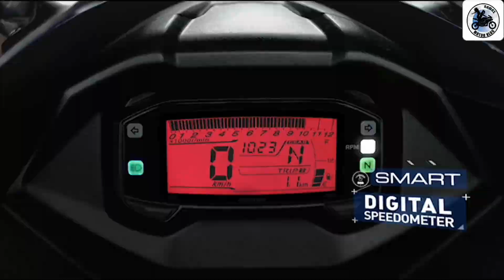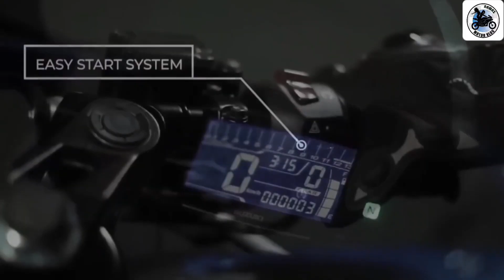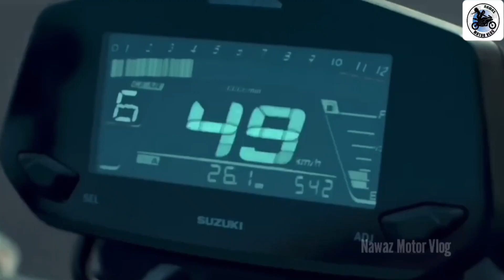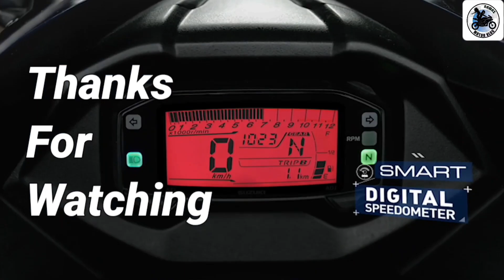All Suzuki bike price details September 2022⚡| সূজূকি বাইক মূল্য বাংলাদেশে 🔥 | All 10 Bike Price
All Suzuki bike price details September 2022⚡|
সূজূকি  বাইক মূল্য বাংলাদেশে 🔥 | All 10 Bike Price

In this video I am describing you all update price details of all suzuki bikes in September 2022 .Including new bikes. Recently Suzuki launch Gixxer Sf Matt plus .Its a most awaited bikes in Bangladesh. For some of the reason bike price increase like fuel is expensive, Doller price increase, so the production cost is higher.

so friends,
check out the video for more information about latest price details of Suzuki Bikes.

[ Bike Shorts video]
@Nawaz Motor Shorts
[ Celebrity Biography & Movie Explained ]
@Movies In Bangla
[ My Wife vlog ]
@Ananna Nadi

[ Facebook ID ]
( If You want You can send me Friend Request.)

👉🏼Youtube Learning programme for Reg -
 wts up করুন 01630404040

👉🏼বিজ্ঞাপনের জন্য Wts up করুন 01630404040

💥💥💥💥 Visit My Popular Videos about bike update 💥💥💥💥💥

Friends there are so many bikes are already launch in this year 2021. This is one of the most terrible year for mankind as we are facing pandemic like Covid19. All through we are not stop living. this year so many new bikes are launching in Bangladesh.

Best bikes are now available
Hero Hunk 150r
Yamaha Fzx
Hero Thriller
Bajaj Average 160
Suzuki bandit
Gsx R150 ABS
Gixxer New update

But still so many bikes needs to launch in New Year. like

Bajaj Pulser Ns125
Honda Sp125
Hero xtec
ktm rc125